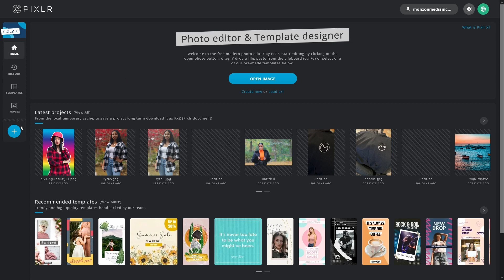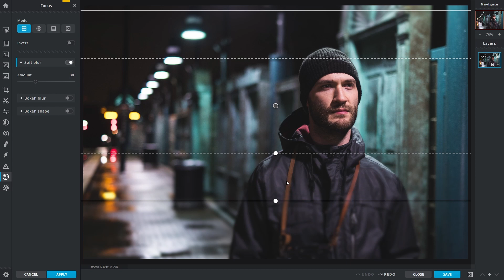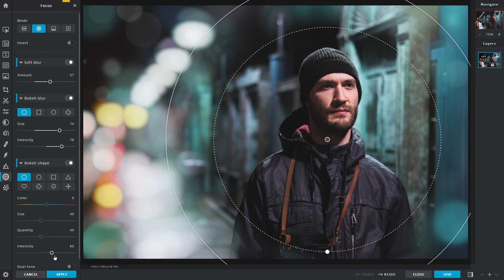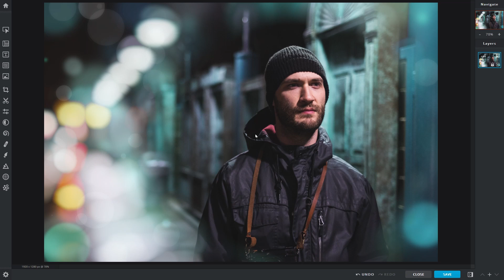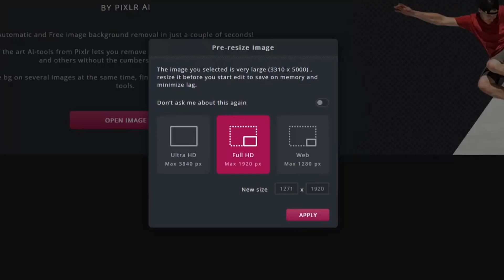Fake Background Blur? Replicate Bokeh in PIXLR's Focus Studio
Hi everyone! Today's video is on a new feature, PIXLR Focus Studio where you can replicate bokeh!
In a sense you can develop fake bokeh if you are limited to a kit lens or phone camera and you want to emulate that nice background blur. This Pixlr tutorial shows how you can get that blurry background artificially. Of course it's better to learn how to do this in camera but I understand not all of us have DSLR's or mirorrless cameras with interchangeable lenses.

Time Stamps
0:00 Intro
0:12 What is bokeh?
0:44 Go to pixlr.com
0:53 Select your photo
1:07 New PIXLR FEATURES
1:22 Focus Studio
2:30 Bokeh Blur
3:22 Bokeh shape
4:05 Symmetric/Tilt effect
5:14 Check out PIXLR Remove BG

Gear I use for this video
Sony A7C
Sony 35mm 1.8